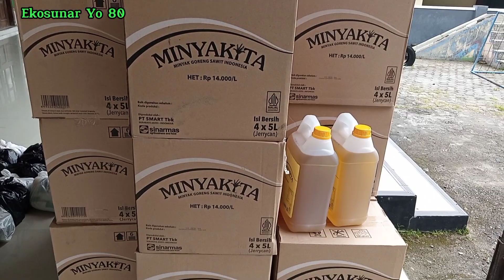479. Dokumentasi Kegiatan Operasi Pasar Di Kalurahan Pendoworejo Tahun 2022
Pada hari ini kita mengikuti kegiatan operasi pasar yang dilaksanakan di kelurahan penduduk dari Disperindag Kabupaten Kulon Progo tahun 2022. Ikuti dan simak perjalanan kami berikut ini sampai selesai